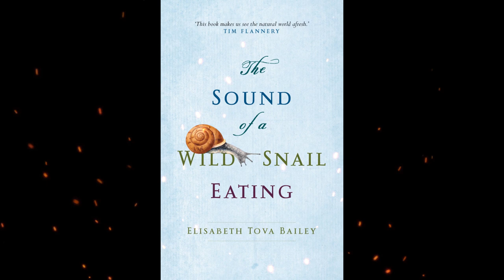Plot summary, “The Sound of a Wild Snail Eating” by Elisabeth Tova Bailey in 6 Minutes - Book Review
The Sound of a Wild Snail Eating is the 2010 autobiographical nature-memoir written by Elisabeth Tova Bailey. Set over the course of one year in a studio apartment in Massachusetts, Bailey recounts her miserable time bedridden by a mysterious illness she contracted during a trip to Europe.